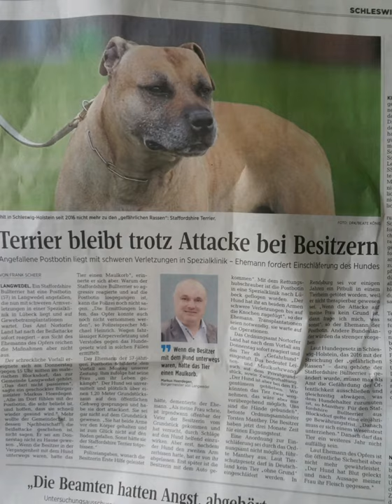Hunde mit extremen Beisskraftermögen und keine Berichte was daraus wurde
Beissfreudiger Staffordshire Terrier mit extremer Beisskraft  (fr)isst Menschenfleisch

Terrier bleibt trotz Attacke bei Besitzerin titelt am 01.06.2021 die Segeberger Zeitung

Der Hund, sagt der Ehemann, der durch den Hund schwer verletzten Postbotin,  sei plötzlich über einen 1, 20 Meter Grunstückszaun auf den öffentlichen Gehweg gesprungen und habe sie dort attackiert." Sie hat beide Arme vor den Körper gehalten und ist zum Glück nicht zu Boden gefallen. Sonst hätte sie der Staffordshire Tertier totgebissen". "Der Hund hat Blut geleckt und nach Aussagen meiner Frau ihr Fleisch gegessen".

Die Zeitung schreibt, das der Staffordshire Terrier seid 2016 in Schleswig Holstein nicht mehr zu den "gefährlichen Rassen" gehört und in anderen Länder einen Rettungsdienst verrichten. Dort sind sie aber geschult durch Profis. Privat sollte die Haltung entsprechend des Beisskraftvermögens geregelt werden.

"Hunde der Rassen Staffordshire Bullterrier, American Staffordshire Terrier, American Pit Bull Terrier und auch Bullterrier wurden in der Vergangenheit als Kampfhunde bezeichnet und das hat sich bis heute nicht geändert. Sie gelten als beißfreudig und aggressiv.26.06.2016" Quelle Google

Vielleicht sind die, die in Schleswig Holstein endschieden haben, das diese Hunderasse nicht gefährlich ist selbst Hundebesitzer oder wirtschaftliche Nutznießer,  durch Züchtung und Verkauf dieser Tiere oder es ist ihnen alles egal. Alles ausser ihr Einkommen! So schützt uns der Staat vor Kampfhunden. Danke Politiker, ihr seid die 10000 Euro plus monatlich mehr als Wert!

Der Bürgermeister von Langwedel Markus Heerdegen wirbt im Internet für seine Sicherheitsfirma und mit einem großen Hund. Er sagt: "  Wenn die Besitzer mit dem Hund unterwegs waren, hatte das Tier einen Maulkorb". Das klingt logisch, das er bei ALLEN Spaziergängen dabei war? Vielleicht sind die Hundebesitzer und er Mitglied
im gleichen Hundeverein? Zumindest verbindet , das sie Hundebesitzer sind.

Hundebesitzer und Kettenraucher, Polizei und Politik und Ärzte und und und halten meist zusammen.
Und was ist eine fahrlässig gefährliche Köperverletzung?

" Verursacht der Täter durch die Körperverletzung (§§ 223 bis 226a) den Tod der verletzten Person, so ist die Strafe Freiheitsstrafe nicht unter drei Jahren. ... eine fahrlässige schwere Körperverletzung nicht. Die schwere Körperverletzung nach § 226 StGB ist eine sogenannte Erfolgsqualifikation zum Grundtatbestand.17.06.2020"

Und was ist eine Erfolgsqualifikation zum Grundtatbestand?

"Erfolgsqualifikation, auch erfolgsqualifizierter Tatbestand oder häufig erfolgsqualifiziertes Delikt, ist ein Rechtsbegriff aus dem deutschen Strafrecht. Gekennzeichnet ist diese Qualifikation dadurch, dass ein Grunddelikt vorsätzlich erfüllt wird und daneben ein qualifizierter Erfolg eintritt und verursacht wird, aus dem härter bestraft wird. Der Eintritt des qualifizierten Erfolges bedeutet eine unmittelbare Realisierung der dem Grunddelikt spezifisch anhaftenden Gefahr.
Quelle Wikipedia

Wenn jetzt jemand gehört hätte, das sie Fass sagt oder sie das eingestehen würde, wäre es eindeutig. Das es schwammig bleibt, dafür sorgen die Endscheidungsträger die auch Hundebesitzer sein können und die überall vertretene Lobby.
Das der Hund 1,20 Meter locker überspringen kann,  weiß wahrscheinlich jeder Kampfhundbesitzer! Und nun auch die arme Postbotin, deren bis auf die Knochen durchgebissenen Arme in einer Spezialklinik behandelt werden und an die wir nun denken und es schaudert uns , wenn wir uns diesen fast tödlich verlaufenen Horrorangriff dieses beissfreudigen agressiven Hundes vorstellen.

Wir meinen,  das die Besitzerin so bestraft werden sollte, als hätte sie den Angriffsbefehl erteilt.
Wie hoch kann so ein Hund springen?

"3,90 Meter
Es ist kaum zu fassen, wie hoch dieses kleine Kraftpaket springen kann. In 3,90 Meter hängt das Ziel, dass er sich schnappt.08.06.2015" Quelle Google

Vielleicht sollte auch der Aspekt der Beisskraft in die Klassifizierung von Kampfhunden einfließen. Nicht jeder Hund kann einem die Knochen durchbeißen.
Zur Verteidigung des Hauses legt man sich ja auch keine Waffe zu, die man nicht beherrscht oder gar eine Atombombe.

"Bei der Öffnung von Türen, Toren etc. hat die Halterin/der Halter oder die Aufsichtsperson den Hund so zu beaufsichtigen, dass dieser nicht frei nach außen laufen kann. Die meisten Ordnungsämter verlangen trotzdem eine Zaunhöhe von 1,80 oder sogar von 2,00 m. Ein gesunder, großer Hund überspringt 1,50 ohne Probleme". Quelle Google

Falls diese Zeilen von Menschen gelesen werden die Geld genug haben bitten wir diese Menschen der Postbotin finanzielle Hilfe durch eine grosszügige Spende zuteil werden zu lassen. Die Segeberger Zeitung kann bestimmt vermitteln und die Adresse des Spendenden oder die Spende weiterreichen.

kommissa'r baumstammkronenwald &
Baron von Mondtasche avec
Baroness von Mondtasche avec
Entourage

Я смотрю на небо
Je regarde vers le ciel
ich schaue zum himmel